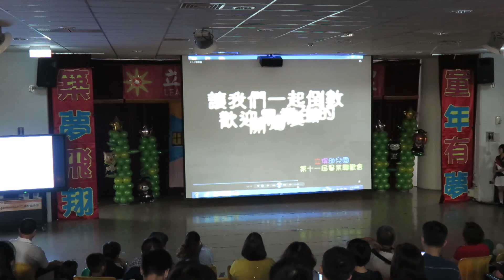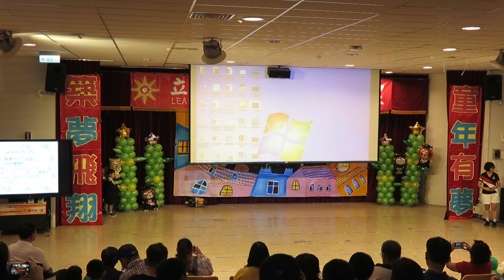2019 立得幼兒園 直笛表演 天空之城